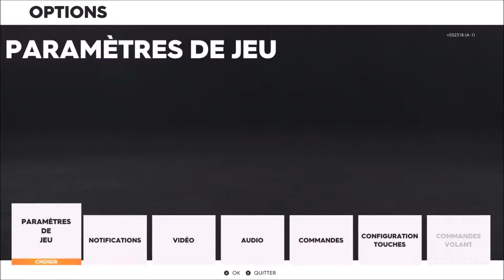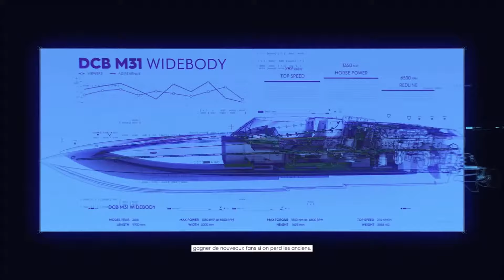The Crew 2 Beta fermé - Feestyle #2